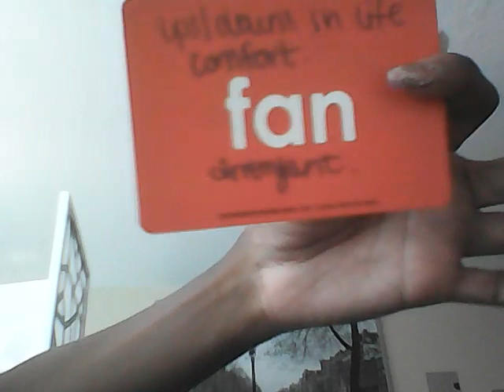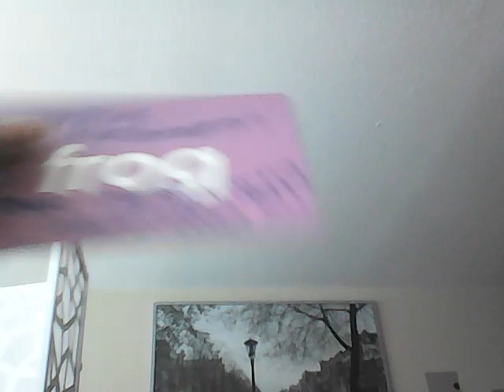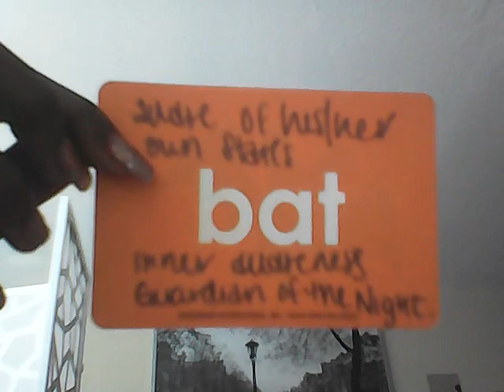Air signs :You're guardian angels says that you're financial needs will be met open up to new things